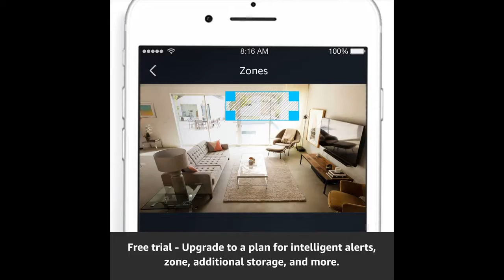Amazon Cloud Cam Indoor Security Camera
With Cloud Cam, it’s easy to see all the areas in your home that you want to cover. Place Cloud Cam inside your front door to see who’s arriving or in the living room to keep tabs on your pets while you’re away.